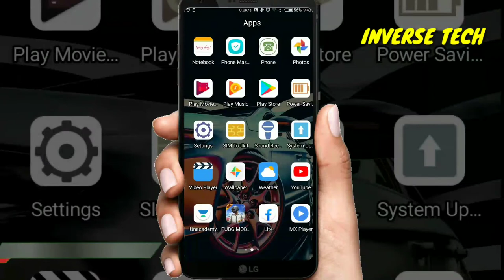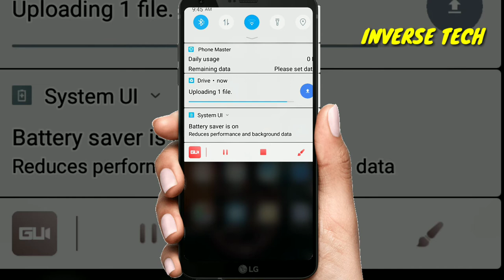HOW TO UPLOAD OF PHOTO AND VIDEO IN GOOGLE DRIVE || GOOGLE DRIVE ME PHOTO AUR VIDEO KAISE SAVE KAREN